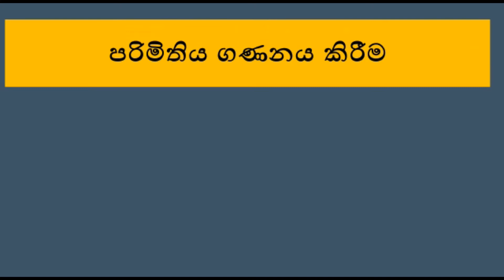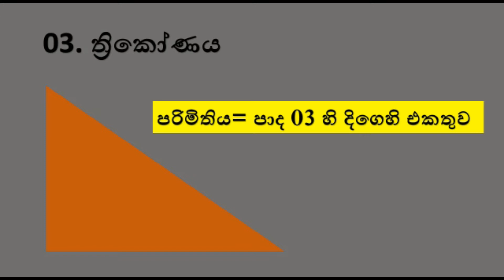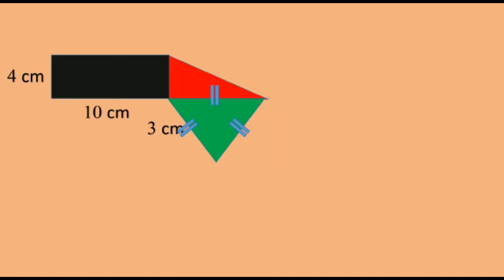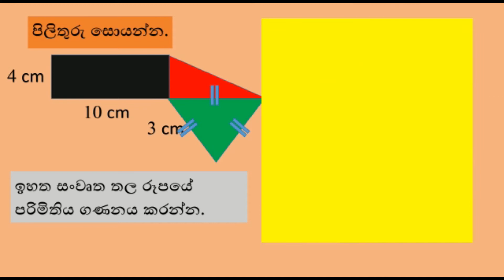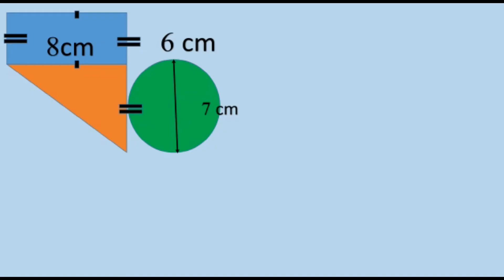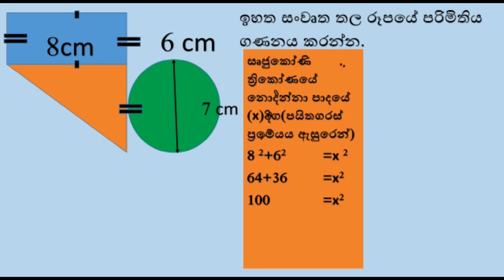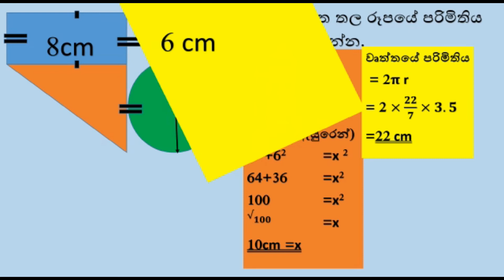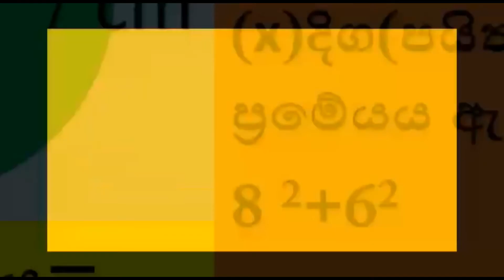Perimeter | පරිමිතිය (තල රූප වල පරිමිතිය ) Grade 11- සාමන්‍ය පෙළ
පරිමිතිය ( 01 වන පාඩම )
video number 01
තල රූප වල පරිමිතිය
මෙහිදී 10 ශ්‍රේණියේ පළමු වන පාඩම පරිමිතිය පාඩම ඉදිරිපත් කරනවා. අපි මේකෙදි තල රූප වල පරිමිතිය තමයි ඉදිරිපත් කරන්න බලාපොරොත්තු වෙන්නේ. මෙහිදී සමචතුරශ්‍රය, ත්‍රිකෝණය, සෘජුකෝණාශ්‍රය, වෘත්තය යන තල රූප ඉදිරිපත් කරනවා. මේකෙදි මේ video  එක දිගටම බලලා ඒ කොටස් හරියට ඉගෙන ගන්න.
එන්න අපිත් එක්ක හරියට ගණන් ඉගෙන ගන්න.
ගණන් පිටුව.